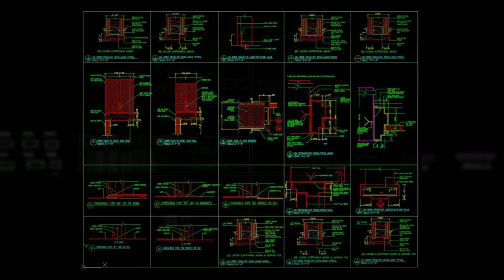58888+ Autocad Drawings Downloadcadgallery boss888 net